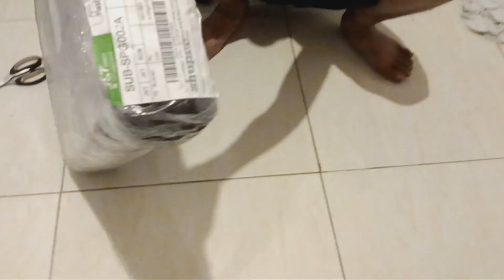Led Lenovo 24 Inc, order di lorena_computer01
Video Unboxing Pembelian LED Lenovo 24 Inch frameless.
Pecah, enath karena ekspedisi atau apa. Kondisi Paket tanpa penyok/robek, tapi Unit dalam keadaa pecah